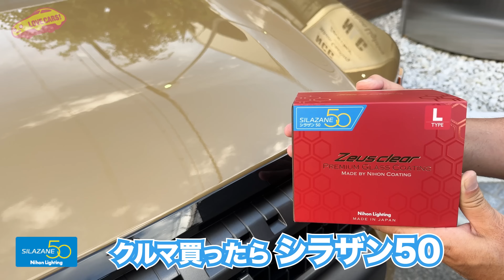【D型】スバル BRZ STI スポーツ 公道初試乗！ ラブカーズtv 河口まなぶが、C型オーナーとしての印象を語る！？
ーーーーー
からメールにてご連絡ください
ーーーーー
【トートやステッカーなど】LOVECARS!グッズはこちらから！
ーーーーー
ーーーーー
SUBARU BRZ STI Sport
全長×全幅×全高 : 4265×1775×1310mm
ホイールベース : 2575mm
種類 : 2.4L水平対向4気筒
最高出力 : 235PS / 7000rpm
最大トルク : 250Nm / 3700rpm
トランスミッション : 6MT
燃費(WLTCモード) ： 11.9km/L
駆動方式  :  RWD ( 後輪駆動 )
車両重量 ： 1270kg（ brembo製ブレーキ装着車は、1280kg ）
車両価格 ： 378万4000円（税込）
ーーーーー